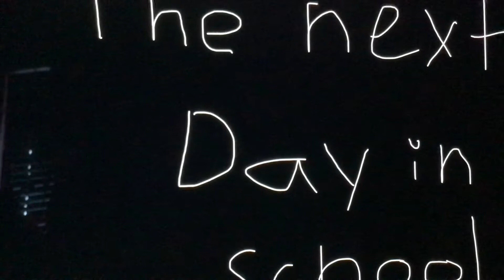Sweet Secrets (Gacha life mini movie)🍭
Hey guys! So if you don’t want this is my first gacha  life mini movie! I am so sorry if I am missing some screenshots or it is very wobbly like I said it is my first time anyways I hope you guys enjoy this and if you are new to the channel please subscribe and hit that notification bell and like button you never miss one of our videos!